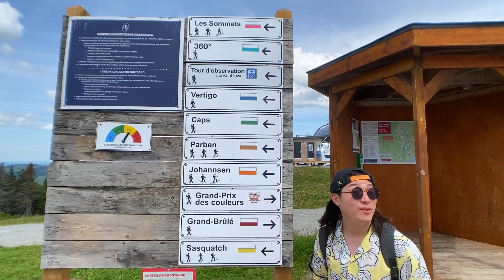Summer Getaway at Mont-Tremblant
What a fantastic summer getaway! For our last weekend together, we hit the road to Quebec to explore the world-famous attraction known as the Mont-Tremblant.

There is so much to do in this small place. From enjoying a scenic view through a gondola ride up the mountain to competing in races and walking through a magical light show in the middle of the woods. Sounds amazing, eh?